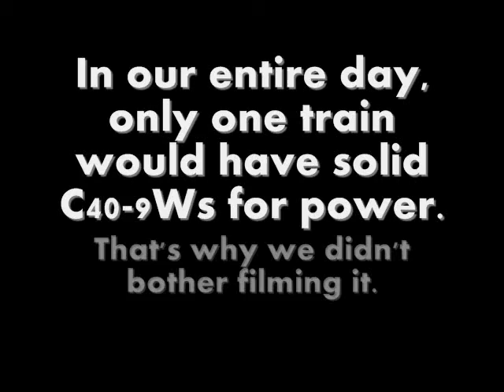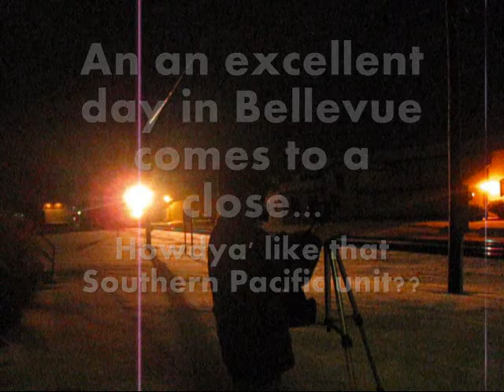(CRB 8) Railfanning Bellevue, Ohio: SP, UP, BNSF, SD40-2s, and not a C40-9W in sight!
In this EPIC day, we managed to catch multiple foreign units on both ns and csx, including a up sd90mac, bnsf c44-9Ws, and a Southern Pacific AC4400CW! As well, Bellevue's pool of sd40-2s are always welcome :D NOTE: NS 6163, the sd40-2 on the coil train has a penn central door at the end of the long hood on the engineer's side. Remember, this unit is set up for long hood forward operation, so everything's opposite inside the cab.